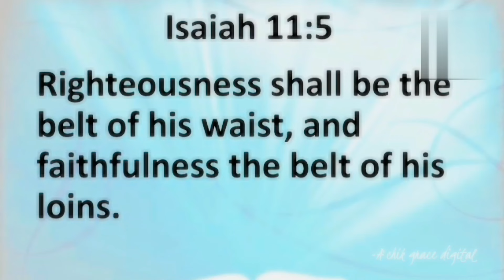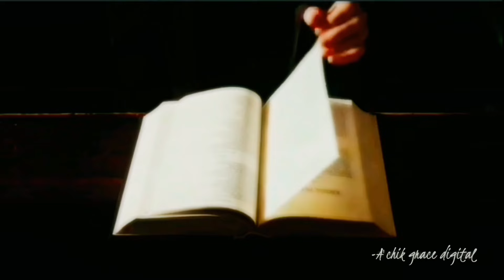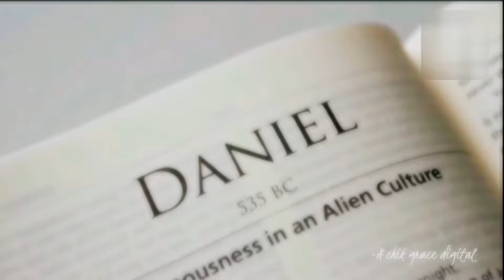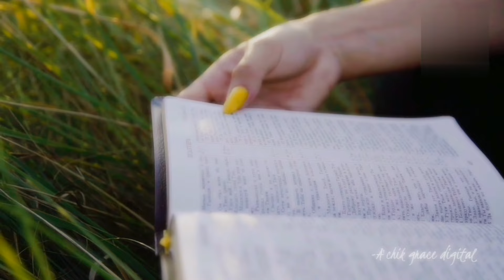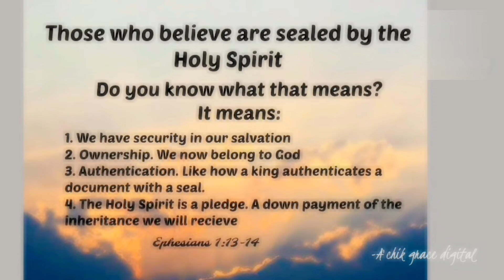An•chingni jillarang siani ja•mano salgiona re•angama?